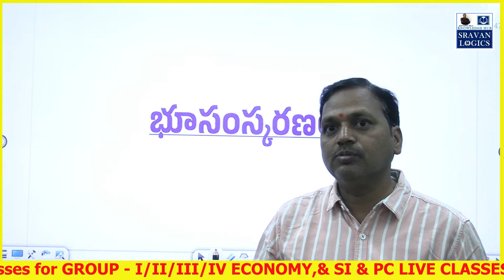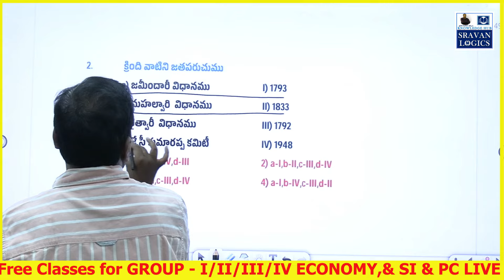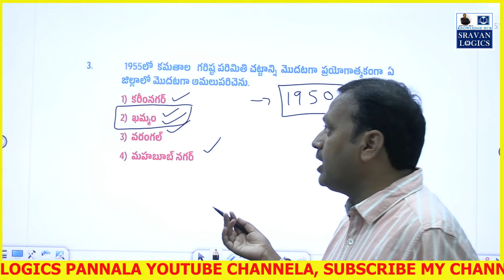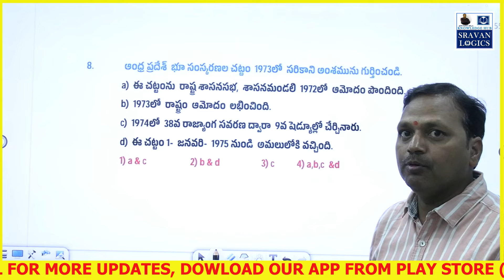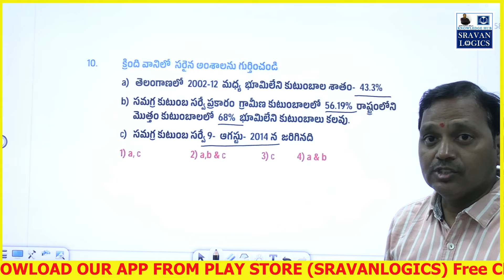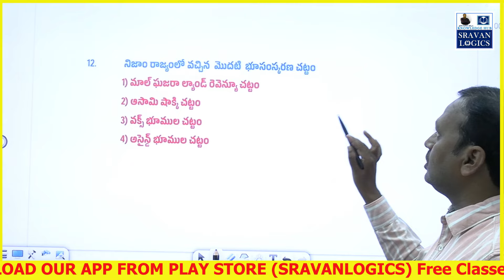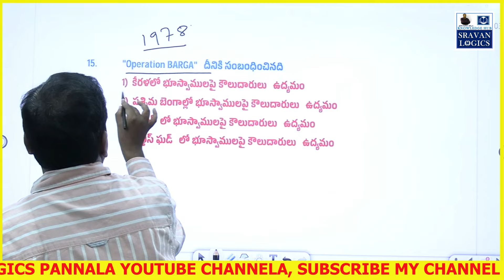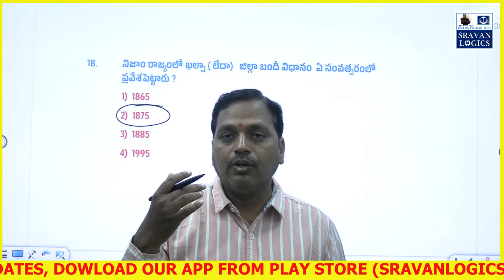భూ సంస్కరణలు V2